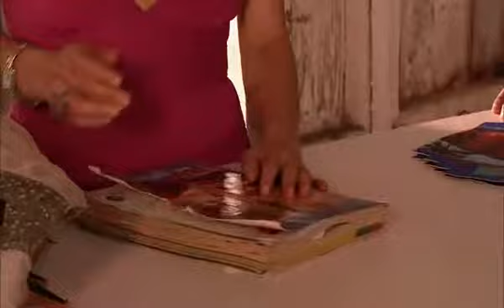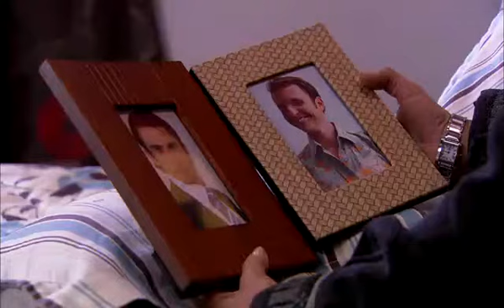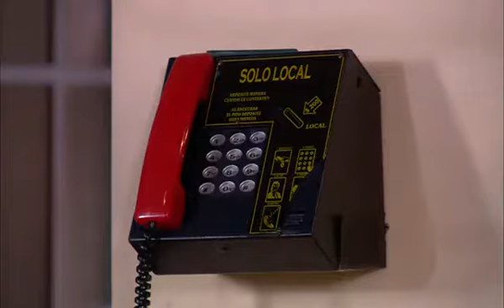Nuevo Rico, Nuevo Pobre 062